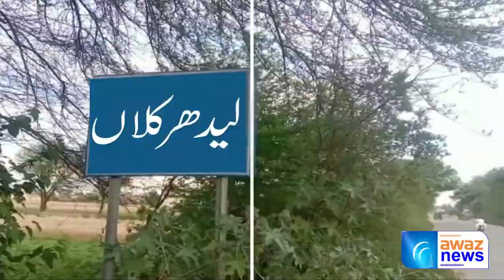Mandi Bahauddin Leather Kalan Mien Tractor Trolly Mien Hadsa Aik Shakas Janbhaq Aik Aurat Zakhmi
منڈی بہاؤالدین : لیدھر کلاں میں ٹریکٹر ٹرالی اور موٹر سائیکل میں تصادم ،موٹر سائیکل سوار ریاست علی ولد صالح محمد جانبحق ۔بھابی شائشتہ زخمی ۔ریسکیو۔ رپورٹ: مظہر اقبال تارڑآواز نیوز منڈی بہاوالدین
Awaz News
AwazNews